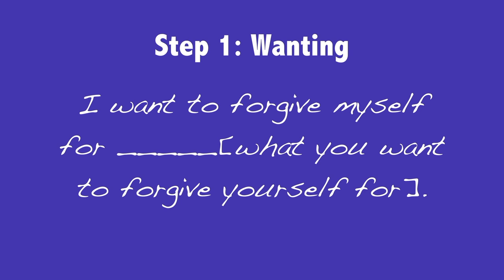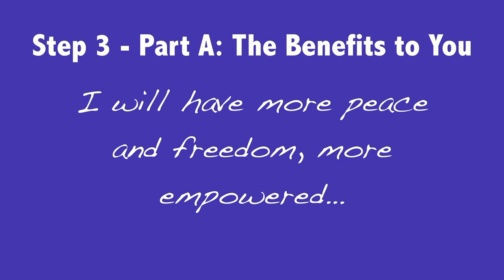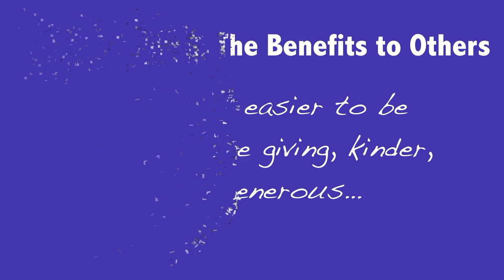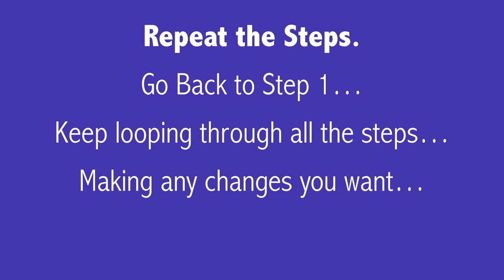How to Forgive Yourself. Overcome Guilt and Shame with The Four Steps to Forgiveness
How to forgive yourself in four simple steps: The Four Steps to Forgiveness. It helps to know that forgiving yourself is one of the most generous and unselfish things you can do. Why is that? When you forgive yourself you allow yourself to have more of the good things in life so you have more to give and to share with others.

Forgiving yourself not only frees you from the past; it also frees those around you from being affected by you living out the pain of your past.

How to Forgive Yourself with the Four Steps to Forgiveness
Step 1. Write down what you want to forgive yourself for.
Write: I want to forgive myself for (pick one thing for now).

Step 2. Write a list of your current feelings about the situation.
Write: I feel worried, guilty, ashamed,... etc.

Step 3A. Write a list of the benefits you will get from forgiving yourself.
Write: happiness, freedom, peace of mind, etc.
Step 3B:  Write a list of the benefits other people will get from you forgiving yourself.
Write: I will be; more enjoyable for them to be around, more considerate, more compassionate, more forgiving.

Step 4: Write a Forgiveness Affirmation based on the benefits you listed in Step 3A:
I forgive myself and I accept the benefits of happiness, freedom, peace of mind which forgiveness brings.
Say this affirmation to yourself slowly at least 3 times. Then go through all the steps again, making any changes you want to what you wrote earlier. Keep going until you feel clear.

Lack of self forgiveness can lead to substance abuse, depression, eating disorders, mental health problems and a variety of types of self harm, self mutilation and self abuse. It can contribute to self blame and self judgment and lead to anxiety and stress.

If you are wondering, “How do i forgive myself?” or “How do I stop hurting myself” this video is for you

Forgiving yourself will allow you to overcome emotional numbness and have better  emotional health. You will see how to stop feeling guilty and stop being crippled by  guilt, shame and remorse. As part of this you may want to make amends for some things you did, but that will be in a way that is good and right and not in a way that causes you further harm.

When you forgive yourself you become easier to be around, You become a better parent or a better child You become a better teacher or student. You become a better employer or employee. You become a better friend, and you also become a more forgiving person who is more able to forgive others.

Self forgiveness is one of the keys to stress management. It allows you to reduce stress that comes from not letting go of the past. It helps you overcome a sense of failure. It is a coping strategy for dealing with overwhelm as you become more forgiving of human frailty.

Self forgiveness is a very useful coping skills not only for anxiety and stress but also for depression and many types of psychological and even physiological ailments.

When you forgive yourself everybody wins!